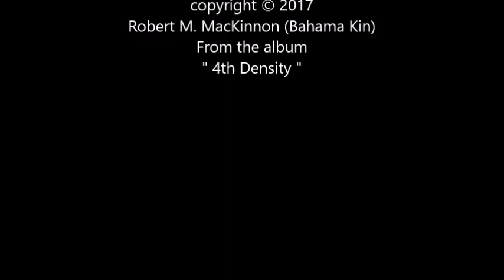One More Round Sugar Mama by Bahama Kin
Sugar Mama,    Where ya been so long
Sugar Mama,    Where ya been go long
Could'nt find ya,
Must be gone.
Gone out Riding, Georgia Town
Spanish moss,  Hanging down

Sugar Mama, Here she comes
She said that she         saw the rising sun

Sugar Mama,  What-cha trying to say
Speaking bout the goodtime, come my way

Early Rising, Break of dawn
Imma on my way,   I won't be long

One more round,  Give and take
Ain't no wonder we all act that way
Could'nt find ya,
Must be gone.
She Gone out Riding, Georgia Town
Spanish moss,  Lord   is Hanging down

mmm one more round,  mmm One More Round
Sugar Mama, i love ya

Robert M. MacKinnon (Bahama Kin)
From the album
" 4th Density "